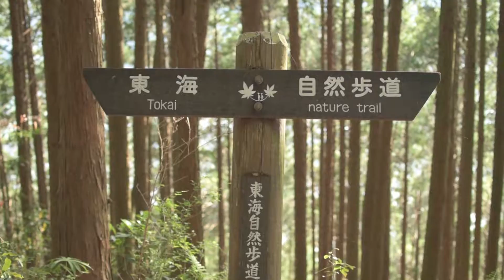Lake Tenshi - Backpacking through Japan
Backpacking through Japan: Trading our hotel at Fuji for camping at Lake Tenshi. After finding our first ekiben, we took the train to Ide and hiked our way up, past giant bamboo shoots, mating frogs and dead goats, before reaching Lake Tenshi and the small villages beyond. After our sightseeing of the endless tea fields and occasional bonsai gardens, we decide it's once again time to pack up tent and hammocks and move further along. :D

If you want to see more of our journey, check out our Google+ posts.

Have some spare money you can miss? Please consider supporting us :D

We would really love it if our videos were available in multiple languages, especially Japanese of course. So if you are able and willing, please help us translate our video by clicking this link:

Video equipment used: Nikon D5500 coupled with a 35mm DX Nikon lens and a Sennheiser ME66 mic.